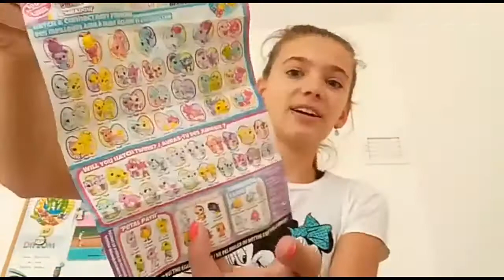Rozbalování hatchimals collectables